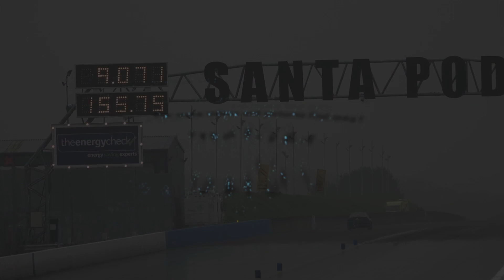THE FAST SHOW PROMO VIDEO - AT SANTA POD RACEWAY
3 weeks until the season opener at Santa Pod Raceway. 'The Fast Show'
Always a good mix of cars there, with racers ready to scratch that drag racing itch!! and loads of club stands for the show n shine brigade to present their Winter mods to the World.  For more details on the show, check out this Santa Pod
and keep up to date with this years shows on the Santa Pod calendar -